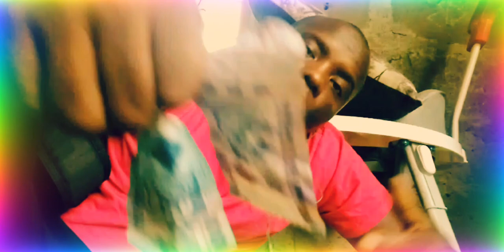ZEBAKImuzic- Big Boss-(music video)